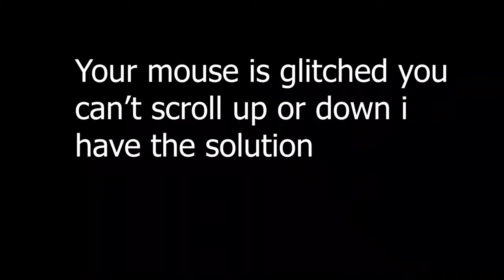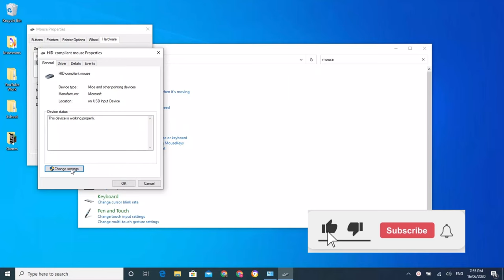How To Fix The Mouse Scroll Wheel Glitch (Volume)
in this video i will show you how to disable the mouse scroll wheel volume